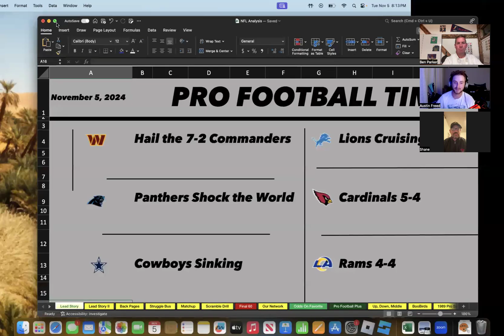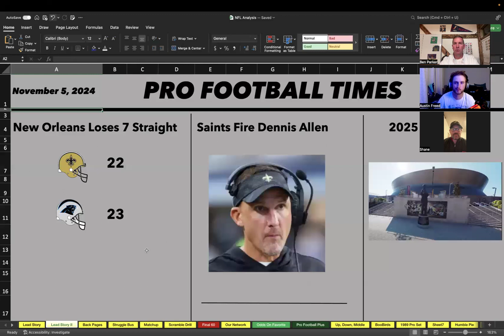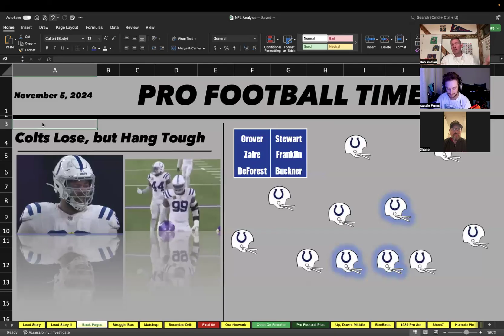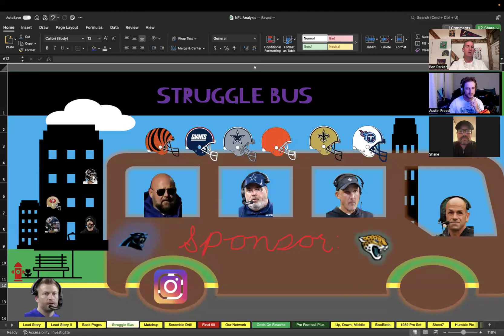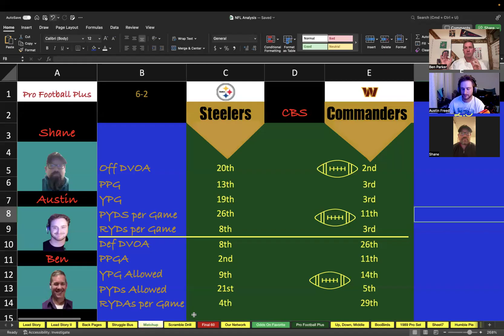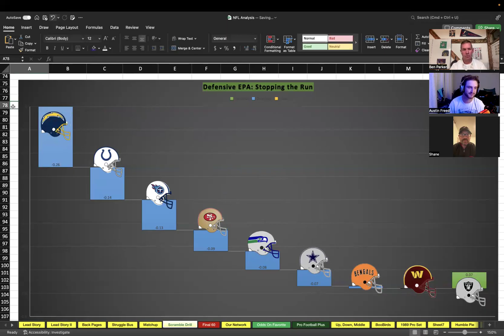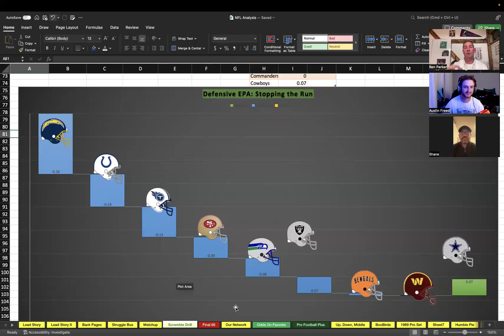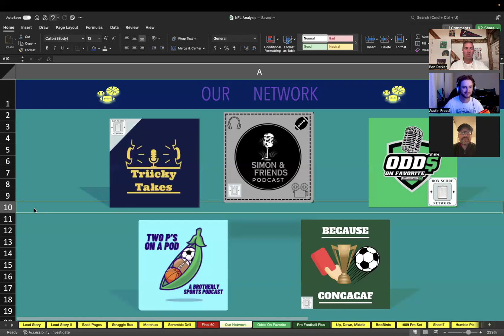Dennis Allen, Mike McCarthy, Commanders, Struggle Bus, Best Ds Vs the Run, Another Guessing Game!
Pro Football Plus Episode 35